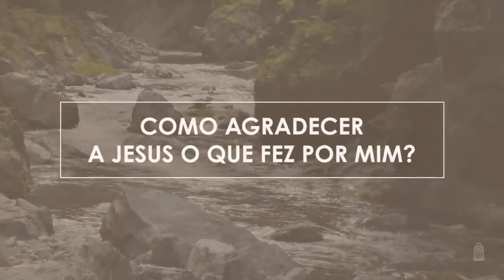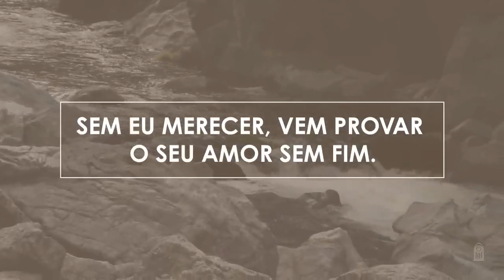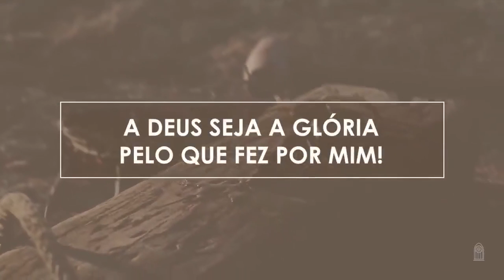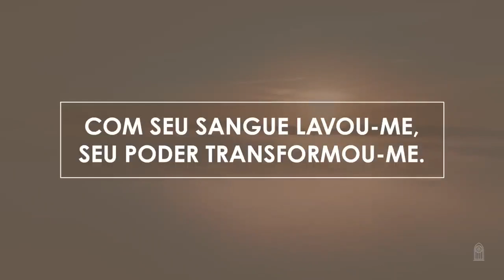346 - Como Agradecer - Contralto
346 - Como Agradecer - Contralto

(Homens) Como agradecer a Jesus o que fez por mim?
(Mulheres) Sem eu merecer, vem provar o Seu amor sem fim.
(Todos) As vozes de um milhão de anjos não poderiam expressar
A gratidão que vibra em meu ser, pois tudo devo a Ti.

A Deus seja a glória, a Deus seja a glória,
A Deus seja a glória pelo que fez por mim!
Com Seu sangue lavou-me, Seu poder transformou-me.

Quero entregar, Senhor, a minha vida em Tuas mãos
E quero dar meu louvor pela Tua eterna salvação.